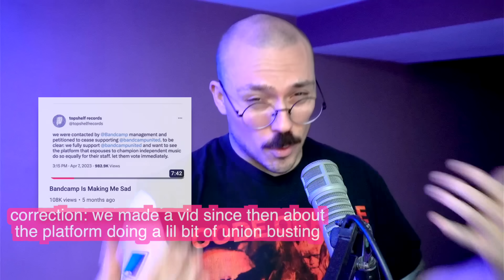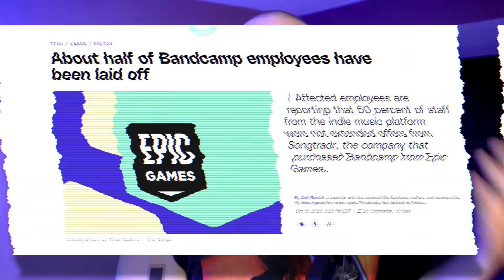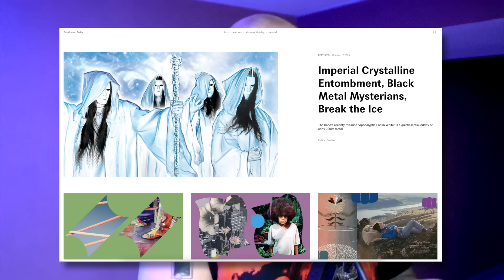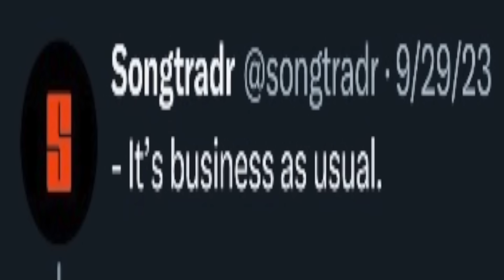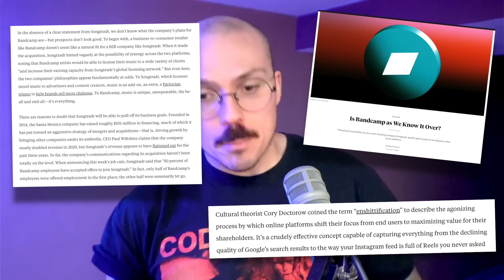This Is Awful News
Is Bandcamp as We Know It Over?